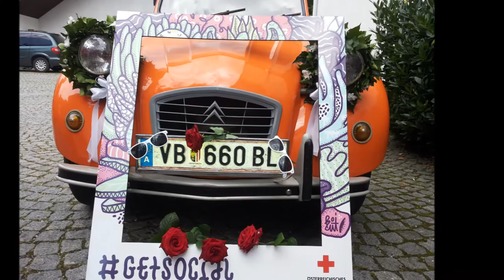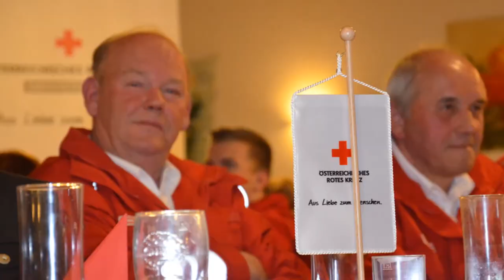Rückblick 2014 - Rotes Kreuz Thomaroith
Wir bedanken uns an dieser Stelle bei allen Funktionären, den Freiwilligen, dem Hauptamtlichen und den Zivildienern für die geleistete Arbeit und das tolle Engagement und freuen uns auf ein ebenso erfolgreiches Jahr 2015.